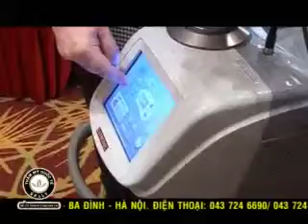BALLY HIENMAI DASUA 23082014 mp4